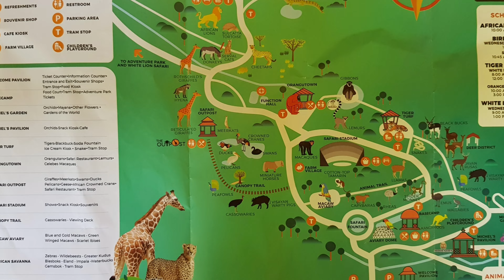Cebu Safari and Adventure Park Part 2